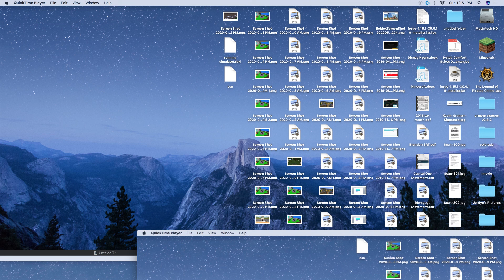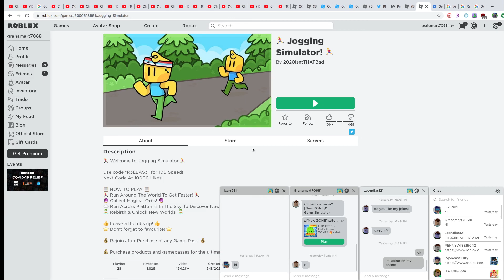joggging simulator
jog